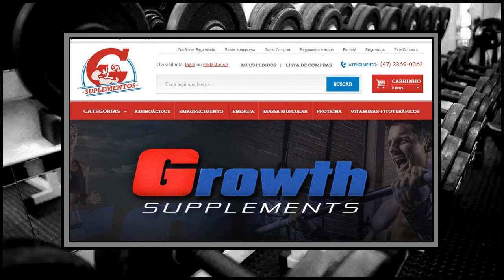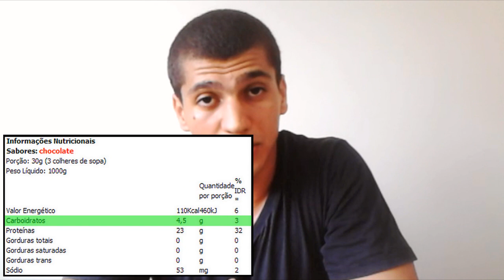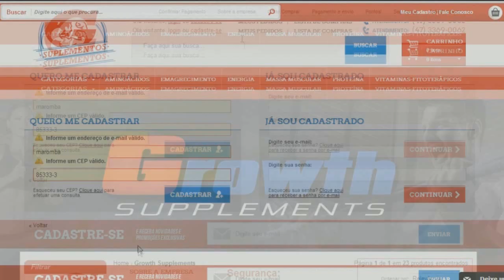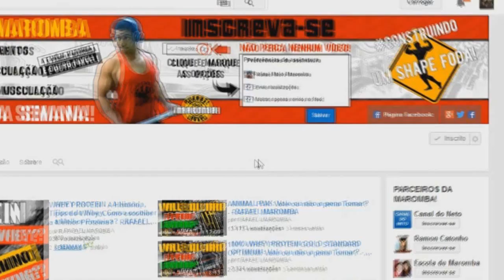WHEY PROTEIN GROWTH SUPPLEMENTS: como Tomar?, tudo Sobre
WHEY PROTEIN CONCENTRADA - GROWTH SUPPLEMENTS: como Tomar Whey Protein, pra que Serve, Os Benefícios, Efeitos Colaterais? Dicas, Resultado, Relato, Review + Analise Completa, Sobre a Marca e Notas em Minha Opinião se VALE OU NÃO A PENA TOMAR!

Construindo um SHAPE FODA
Rafael Maromba

GRUPOS NO FACEBOOK:
#‎ConstruindoUmShapeFoda

Musica do Final: JAX - ZYZZ Veni Vidi Vici (continuando um legado) parte 3